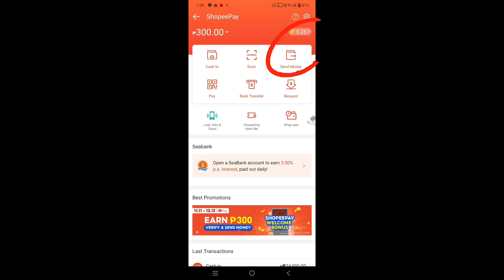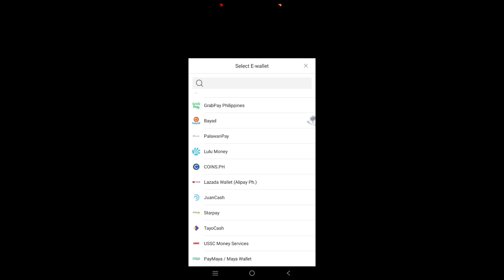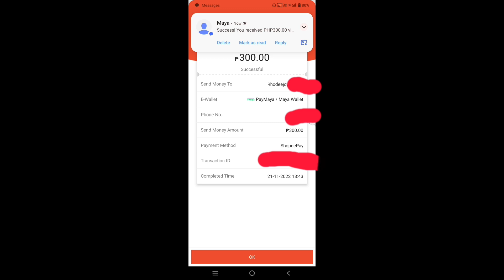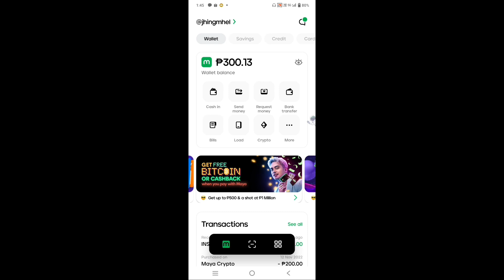how to transfer SHOPEEPAY to PAYMAYA/MAYA..libre lang walang charge fee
Tutorial sa Pagtransfer ng iyong ibat ibang klaseng BANK ACCOUNT o mga E-WALLETS.

Tutorial sa pag luluto ng ibat ibang lutuin.

Mga videos na kung ano ano lang ang contents tungkol sa aking buhay sa pang araw araw..sa mga lugar na napuntahan ko.at sa mga ginagawa ko na kung ano anong mga bagay lang.so meaning kung ano ano lang po talaga ang content ko😊

sana po mapasaya ko kayo sa mga kung ano man ang i aappload ko at kahit papano may matutunan kayo sa mga shini share ko na base rin sa experience ko lalo na sa pagtatransfer ng mga funds😊pag pasensyahan nyo narin po ang grammar at mga pronunciations ko na kung para sa inyo mali. Hinde rin po kase ako ganong ka expert sa english😅at mahina rin po talaga ang aking communication skills.